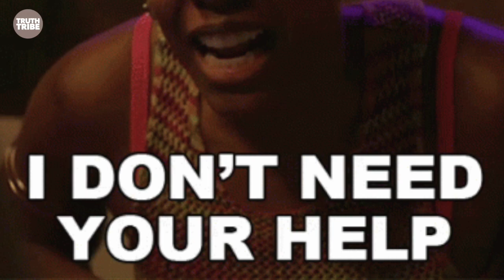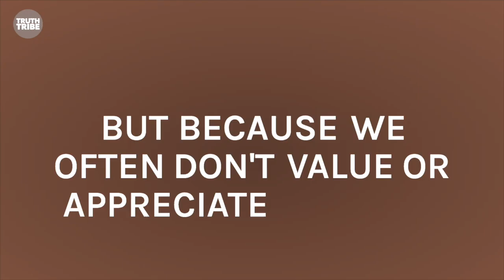Trynna Get RICH!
🎁 Complimentary Items

• Alkaline list (often updated, not sure if this is the latest—use at your own discretion)

⚠️ IMPORTANT NOTICE
Nothing on this channel or in the content or products should be considered or used as a substitute for medical advice, diagnosis, or treatment. Any reliance you place on such content is strictly at your own risk.

Music produced by Harlem Promise Beats.

No portion of Zara's videos can be used by any person for any reason without expressed permission (outside of sharing full videos or clips using the share link from our platforms). By viewing/listening, you agree to these terms and, should you violate these terms, to be held accountable legally.